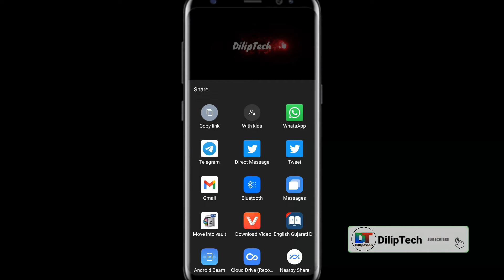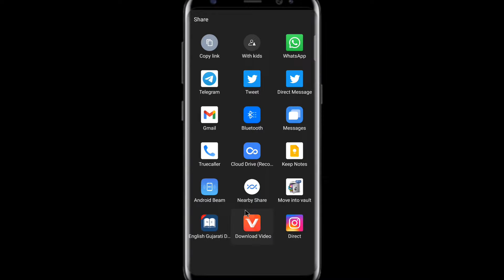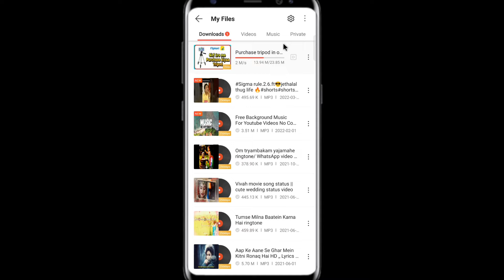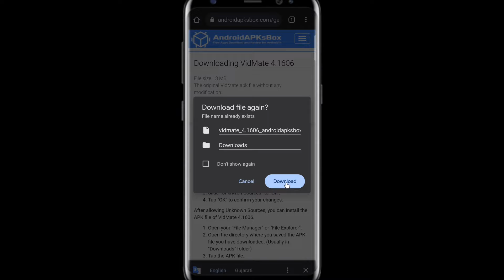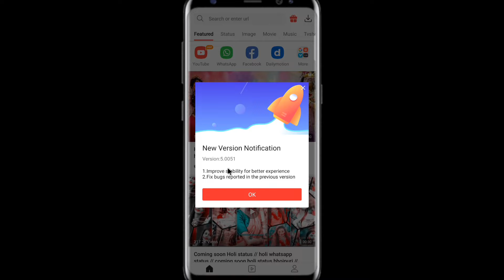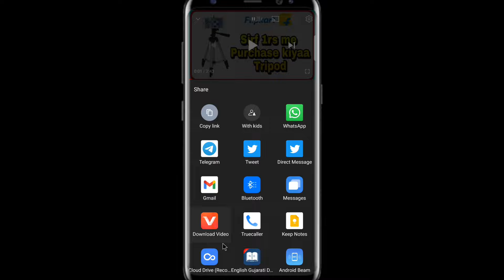Download YouTube Videos in HD Quality | યૂટ્યૂબ વિડિઓ ને ડાઉનલોડ કરો HD ક્વોલિટી મા , એકદમ સરળ રીત..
Vidmate Download link,